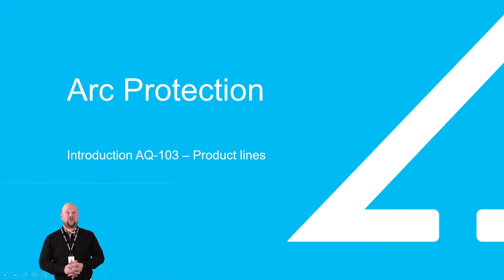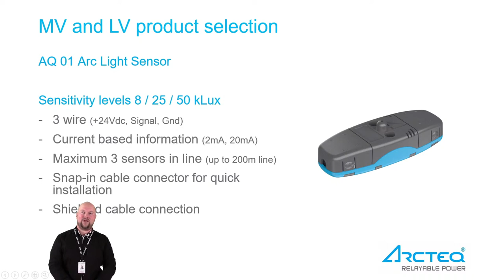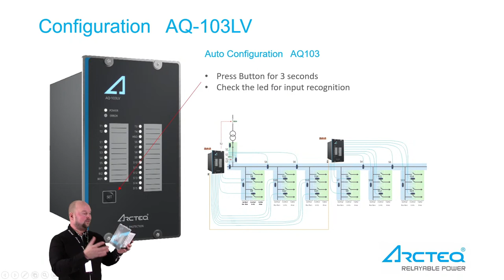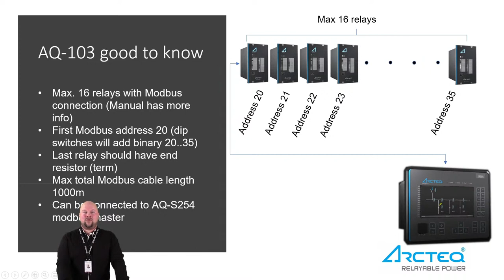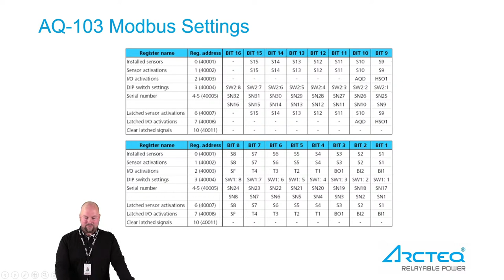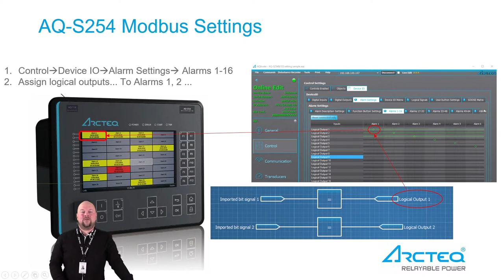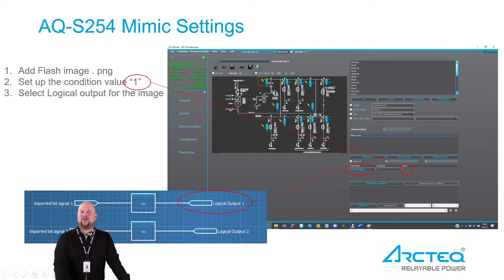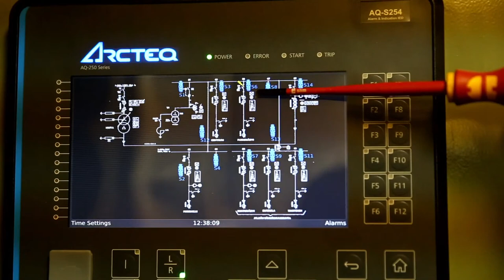Modbus configuration on the AQ-103 arc protection relay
In the webinar, Mr. Mikko Manninen explains the outstanding new features of the AQ-103 and its communication protocol that sends the fault information to a AQ-S254 alarm annunciator and even further to the control centre.

0:00 Intro & AQ-100 products
4:00 Point sensors and fibers loop sensors
6:40 Benefits and technical specifications
14:49 Application examples
17:00 AQ-103 + AQ-S254 Modbus
23:50 AQ-S254 mimic